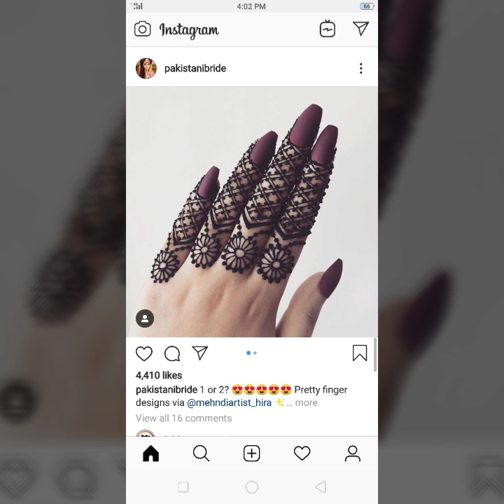Beautiful Finger Mehndi Designs for Girls 2019 / Henna Patterns